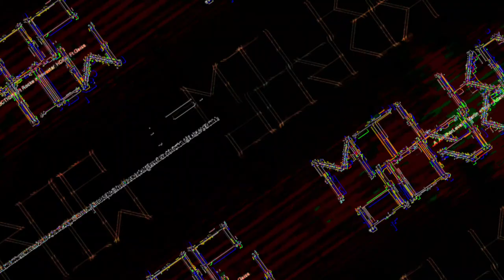[EPILEPSY WARNING] Movie 23 05 30 16h37m14s